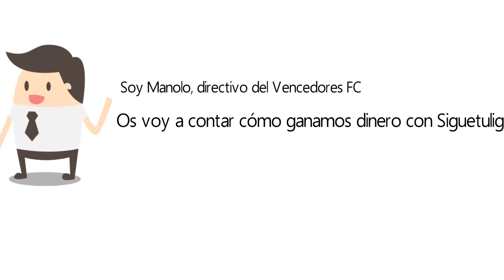Siguetuliga Clubes: más ingresos para tu club, sin mover un dedo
En SiguetuligaClubes ponemos a disposición de los clubs, las miles de visitas que reciben en nuestra web, para que se las ofrezcan a sus patrocinadores.

Y si te quedan dudas, hemos escrito un artículo, en el que te lo explicamos todo